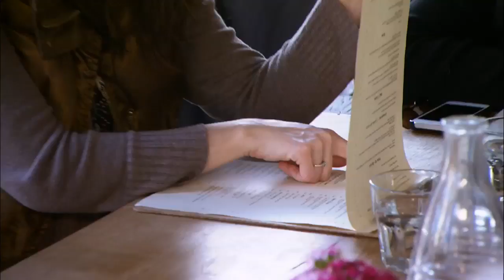encuentro café and wine bar: Check, Please! Bay Area reviews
Check, Please! Bay Area reviewed encuentro café and wine bar serving vegetarian and vegan small plates cuisine in Oakland, CA.
Get more information about encuentro café and wine bar and watch reviews of other Bay Area restaurants